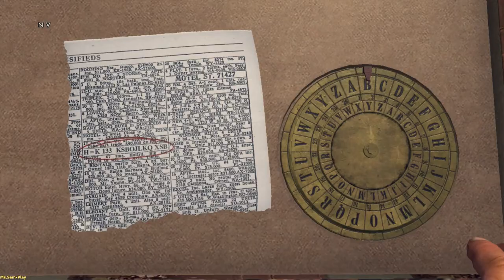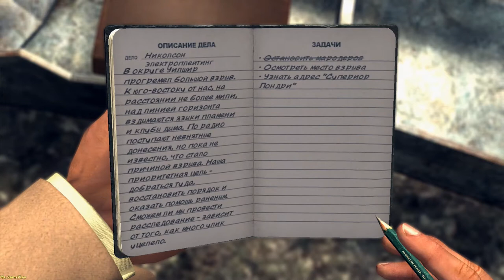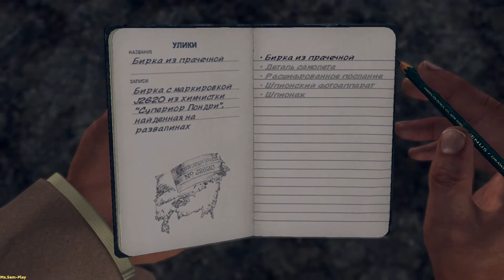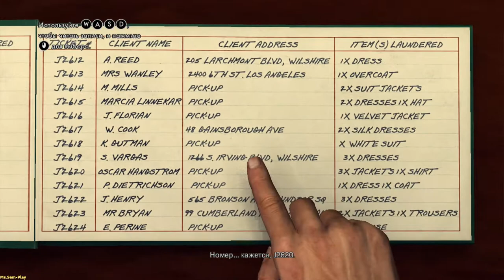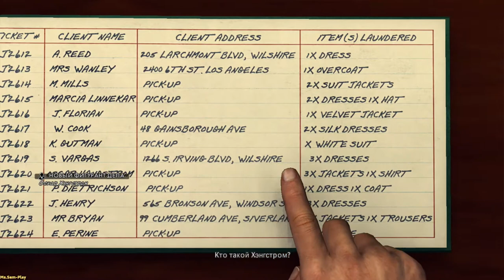L.A. Noire ► Nicholson electroplating(Николсон электроплейтинг)part-1 №44